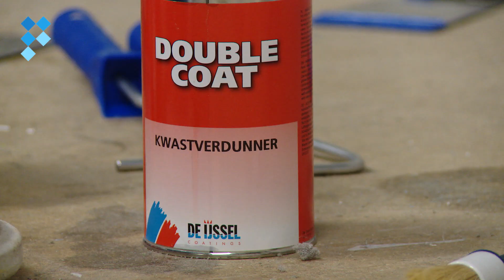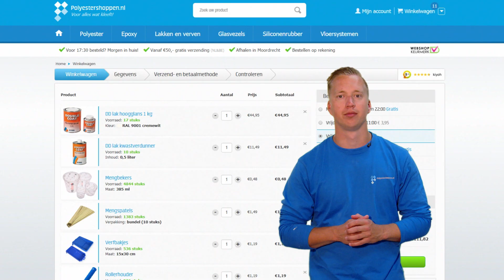De binnenkant van een boot lakken met DD Lak | Alles voor jouw boot! #16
In deze video legt Arne uit hoe je de binnenkant van een boot aflakt met Double Coat DD Lak. De hoogwaardige twee-componenten polyester lak is geschikt voor de verfraaiing en bescherming van polyester, epoxy, PVC, ABS, metaal en hout.

In de serie 'Alles voor jouw boot!' nemen Kees, Arne en Herman je stap voor stap mee in het renoveren van een polyester boot. Ze geven je advies, tips en leggen uit hoe je het onderhoud uitvoert. Ze knappen het bovenwater- en onderwaterschip helemaal op! Polyester reparaties, schuren, plamuren, antifouling, bootlak, het komt allemaal aan bod in deze serie. Veel kijkplezier!

👉🏻 Volg ons op social media!

👋🏻​ Over ons
Polyestershoppen is een webshop met een uitgebreid assortiment in epoxy, polyester, siliconen, resin art, bootlakken, lijmen, kitten en meer! We zijn er voor doe-het-zelvers, kunstenaars en professionals.

Naast een compleet assortiment beschikken wij over de nodige vakkennis en ervaring. We adviseren je dan ook graag om van jouw project een succes te maken!

✅​ Gratis verzending vanaf €50,- (NL & BE)
✅​ Voor 17:30 uur besteld, vandaag verzonden
✅​ Gratis advies van experts

Neem bij vragen contact op met onze klantenservice!

📌 Adres
Oostbaan 680
2841ML, Moordrecht

Hoofdstukken
00:00 | Intro
00:17 | DD lak aanmaken
01:02 | Binnenkant van de boot lakken
01:54 | Afsluiting